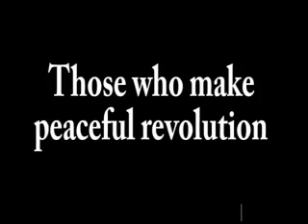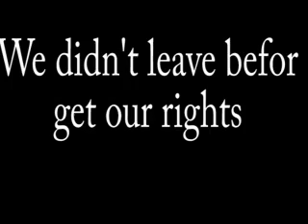Egyptian Revolution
January 25 documentary film presents the events of the Egyptian revolution offers young people through film and between the facts of the peaceful revolution and during the violence of showing scenes from the real events of the revolution.